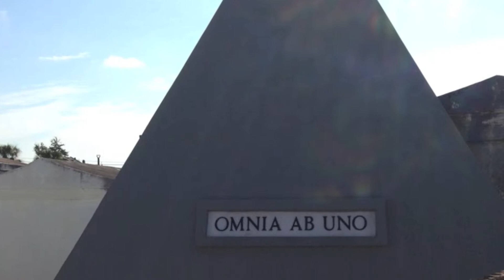FLC New Orleans Vlog - Delanee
First Year Leadership student Delanee tells us about her time at the FLC service trip. Watch her act out her favorite activities in New Orleans!